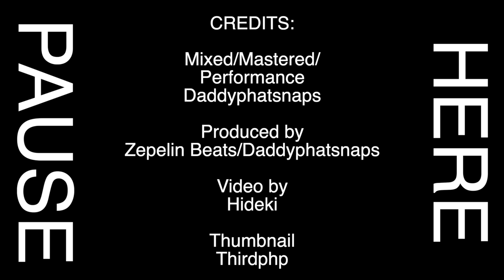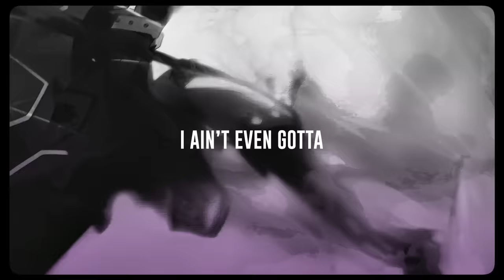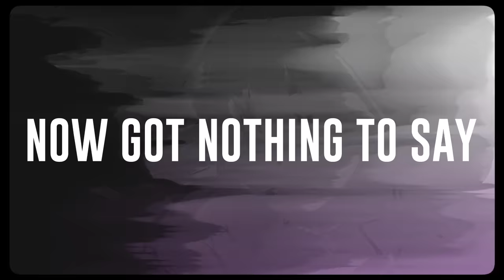Ainz Ooal Gown Rap | "THE Overlord" | Daddyphatsnaps [Overlord]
This Overlord rap has been requested for years now but it is finally time! Make sure you share this everywhere and bump it as loud as you can!

== CREDITS ==
► Raps/Mixing/Mastering: Daddyphatsnaps
► Production: Zepelin Beats & Daddyphatsnaps

Ainz Ooal Gown (アインズ・ウール・ゴウン), formerly known as Momonga (モモンガ), is the main protagonist of the Overlord series. He is the guildmaster of Ainz Ooal Gown, Overlord of the Great Tomb of Nazarick, and the creator of Pandora's Actor. He is regarded as the highest of the Almighty Forty-One Supreme Beings by the NPCs of Nazarick.

In the New World, he is the Sorcerer King of the Sorcerer Kingdom and the most powerful magic caster in the world. His other identity is famously known as "Momon," a dark warrior and leader of Darkness, an adamantite ranked adventurer group of that nation. He is an adamantite class adventurer and the strongest adventurer known in E-Rantel.